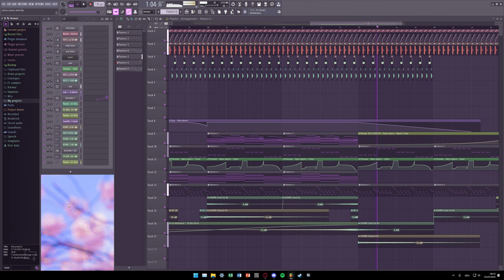nice trance idea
I colored the basses a bit with chroma and it sounds so cool